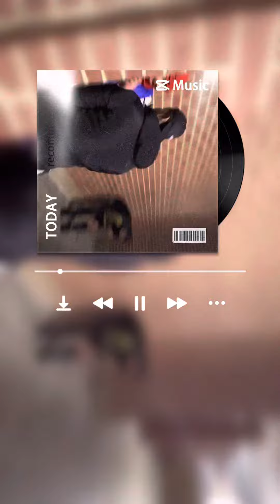3 December 2022